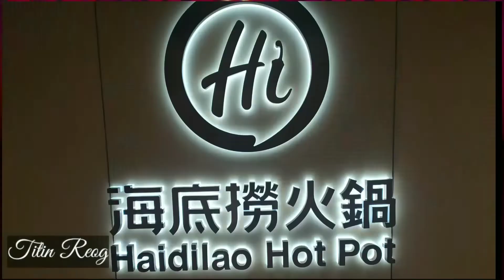Hongkong Foggy . || Hongkong berkabut || , 5 March 2022.(🌺 Cucunya Nyi Kasmi 🌺)